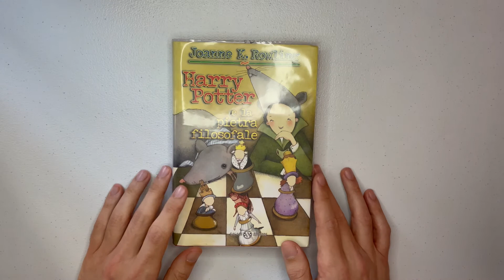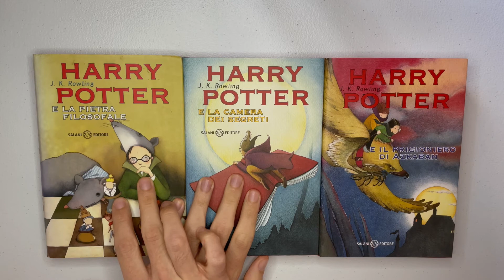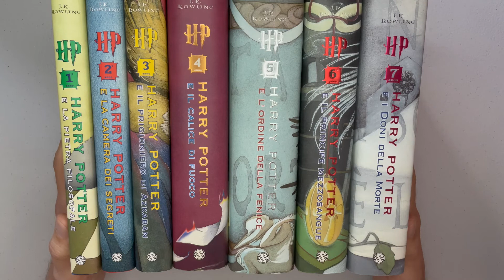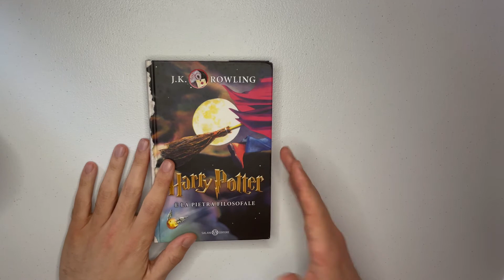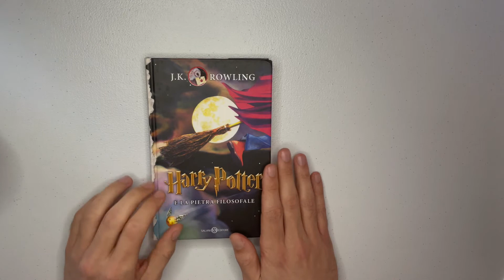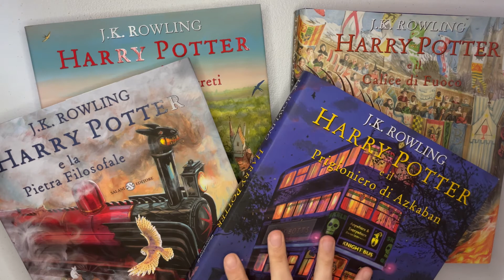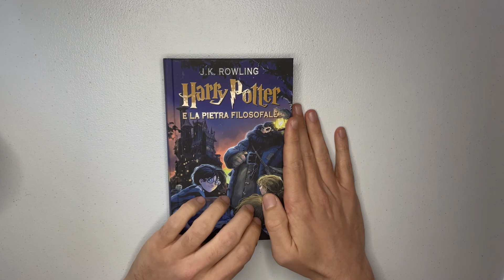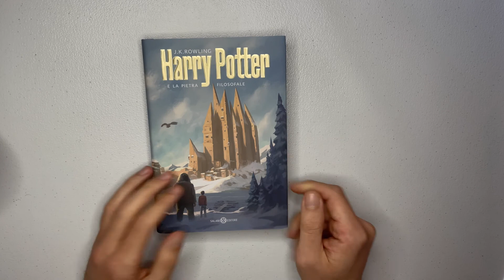Harry Potter - Le Edizioni e Traduzioni Italiane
In questo video andremo a scoprire tutte le edizioni italiane pubblicate dal 98 ad oggi e le varie differenze tra vecchia e nuova traduzione.

Qual è la vostra traduzione preferita?

Qual è la vostra edizione preferita?

Quale edizione avete in libreria?

La mia vetrina Amazon

Edizione Jonny Duddle:
Pietra Filosofale

Camera dei Segreti

Prigioniero di Azkaban

Calice di Fuoco

Ordine della Fenice

Principe Mezzosangue

Doni della Morte

Edizione De Lucchi: